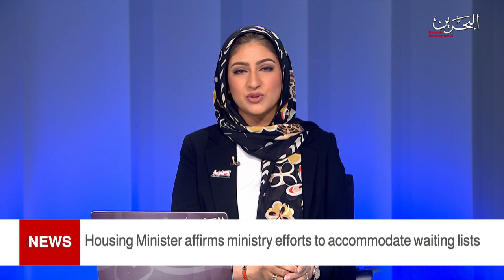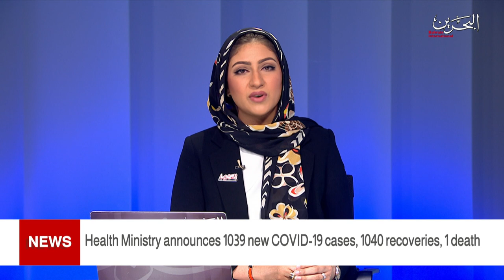BAHRAIN NEWS CENTER : ENGLISH NEWS 21-04-2021